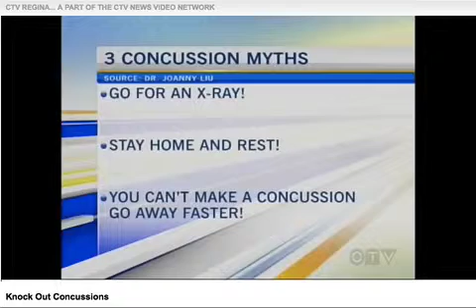CTV Regina Knock OUT Concussions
It's time to look at actually treating concussions and being proactive instead of resting and waiting it out! Use the brain to heal the brain; after all when you have a broken arm or leg, you just don't allow the limb to atrophy and waste away!  Take positive constructive action and take back control!